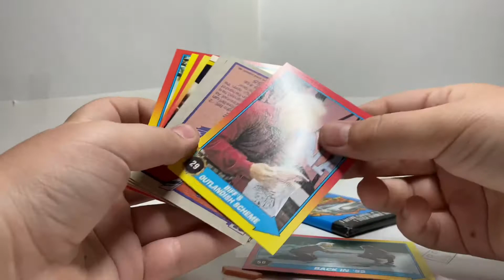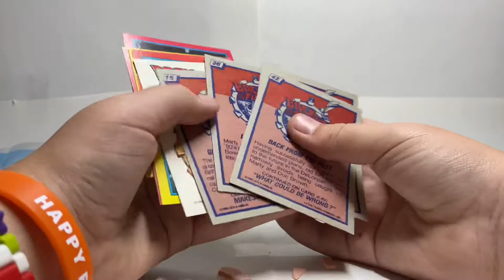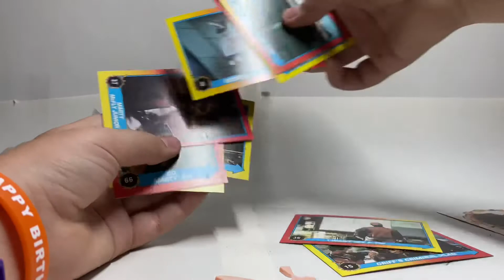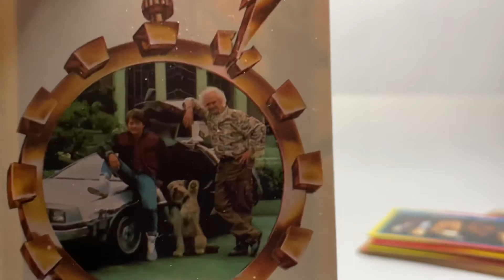Back to the future trading cards opening